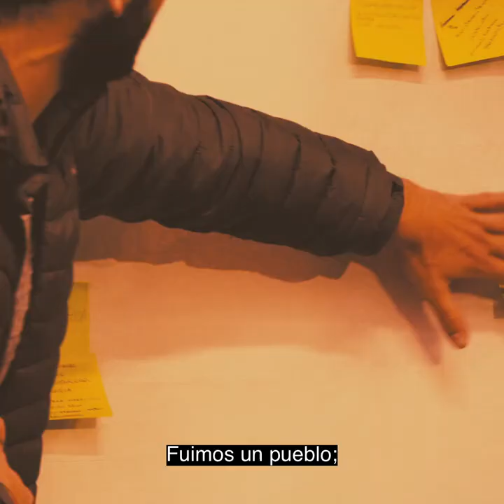Spot | Taller Plaza Hutsa. 22 de febrero Palacio Europa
Cuáles son los retos actuales de Euskal Herria en esta era? ¿Cómo y por dónde aforntarlos?

Plaza Hutsa Tailerra es el espacio del independentismo de izquierda para dar una respuesta colectiva a estas preguntas.

El 22 de febrero nos vemos en el Palacio Europa de Gasteiz.